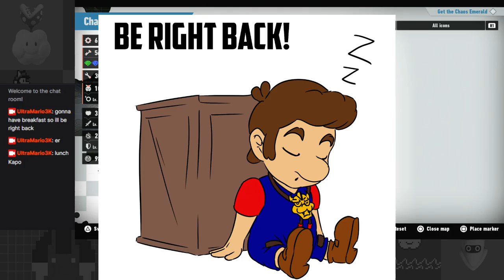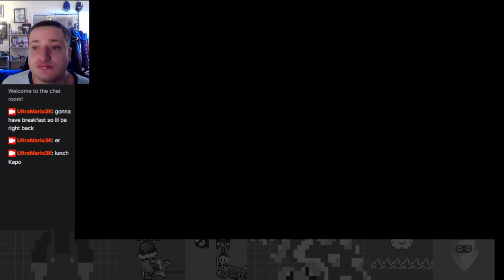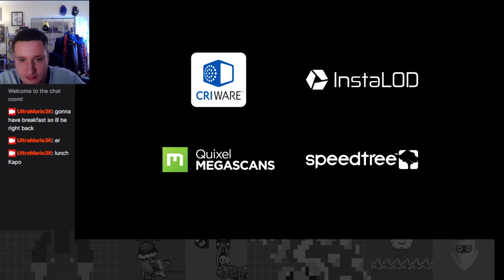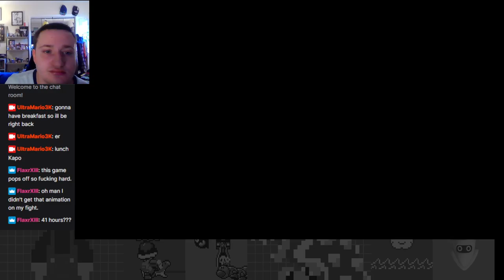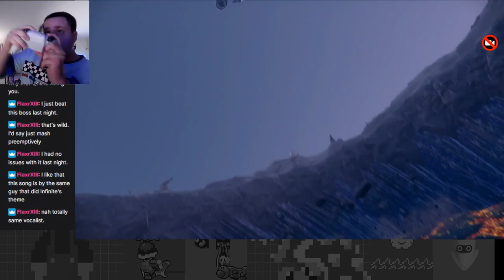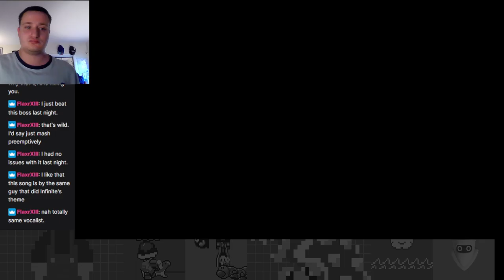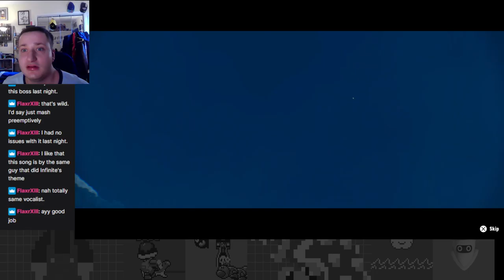Pinball Pandemonium! Vs. Knight!- Sonic Frontiers Part 12